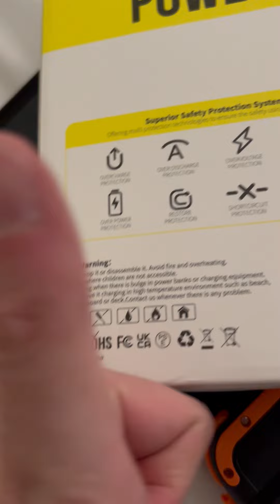Unboxing a Legit AliExpress battery bank :) Certifications on Box and Product!!!!!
Need a video of your Mod or Indie game let me know!

UserBenchmarks: Game 119%, Desk 94%, Work 118%
CPU: Intel Core i9-11900K - 92.4%
GPU: Nvidia RTX 3060-Ti - 127.4%
SSD: Samsung 860 Evo 500GB - 88.9%
SSD: PNY CS900 4TB SSD - 101.4%
HDD: Hitachi HUS724030ALA640 3TB - 77.9%
MBD: Asus ROG STRIX B560-A GAMING WIFI